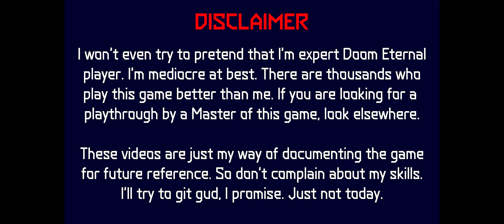Doom Eternal The Ancient Gods Part Two — 33 — Reclaimed Earth — Metric Ton of Demons Inside the Faci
TON of demons here. Doom hunters to just start the fight. Hammers work, if you manage to avoid the curse. Barons appear too, accompanied by empowered pain elemental and possessed mancubus. And of course, it ain't over without an archvile. A butt-clenching encounter, that's for sure.